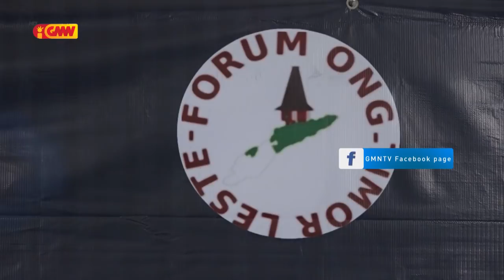FONGTIL propoin pontu 3 atu responde ezijénsia sidadaun ne’ebé atu fila ba Munisípiu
FONGTIL propoin pontu 3 ba Governu atu responde ezijénsia sidadaun ne’ebé atu fila ba Munisípiu